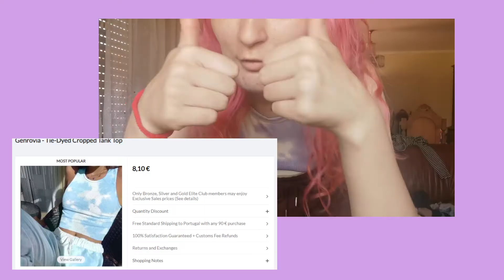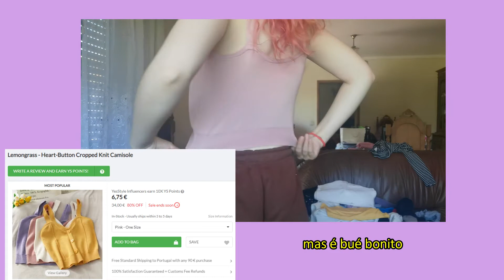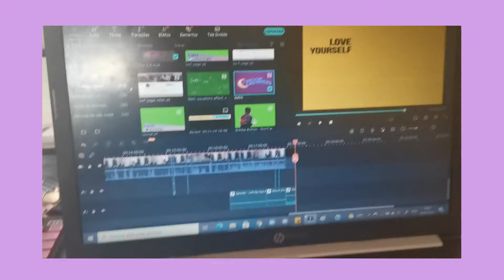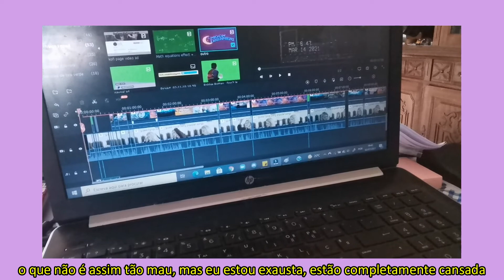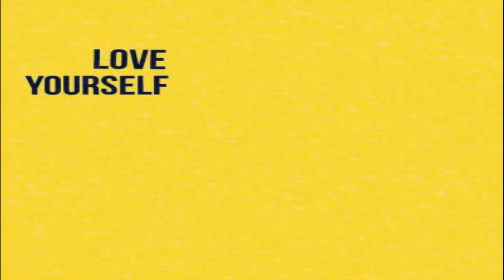[PT/ENG]Trilingual vlog | YesStyle try-on haul, editing, say hi to my new kitten!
heyyy (´｡• ᵕ •｡`) ♡
How are you? Today I bring you a video where I vlog my day and speak three languages while I film it! I didn't speak that much mandarin because it's hard for me to do so.
I hope you guys can still enjoy the video though!
Also say hi to Luna in the comments!
Love you always, Bye-Bye!

My Yesstyle code:
PRINCESS10
I make a commission if you use my code!

Intro: video by:
RoyaltyFreeTube

love you ╰(*´︶`*)╯♡
爱大家  ♡( ◡‿◡ )